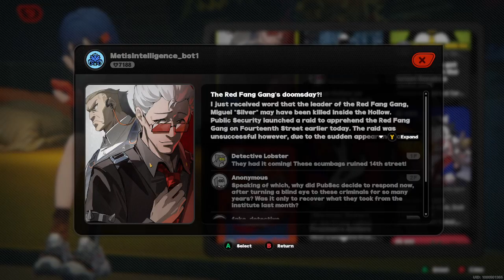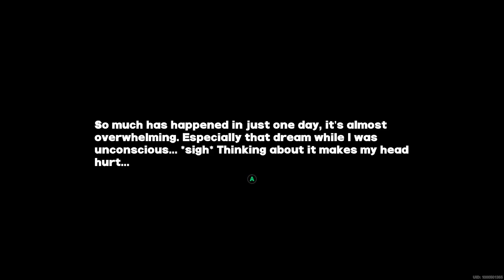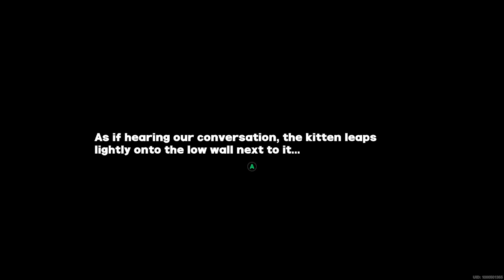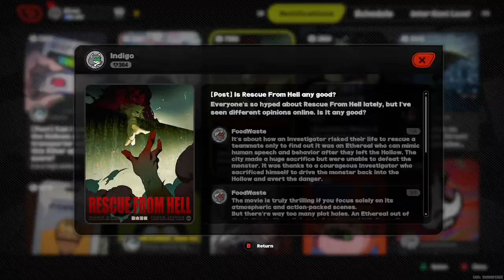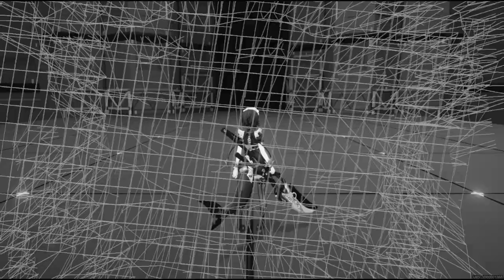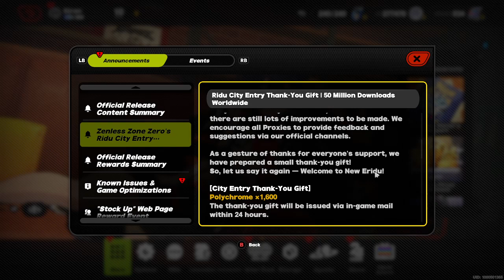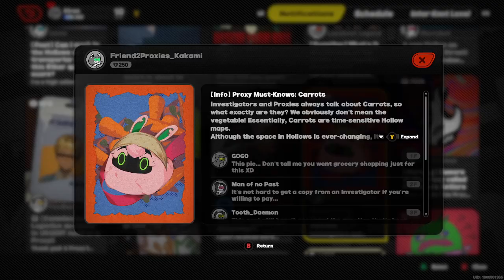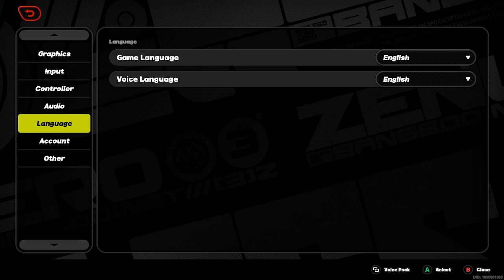Zenless Zone Zero ep2: I've gotten Nekomata and Ben! (recorded this late in the night)